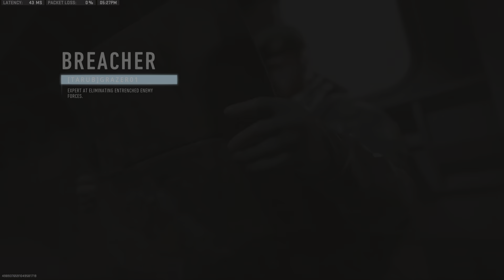Wz2 win 34